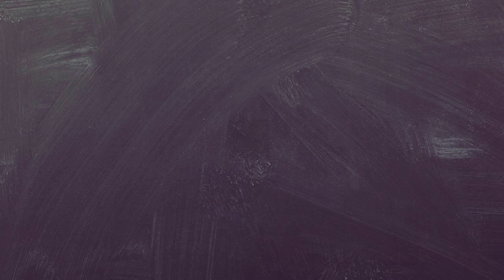Blue - You make me wanna cover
I hope you like my cover of this amazing song. This is my all time favorite.